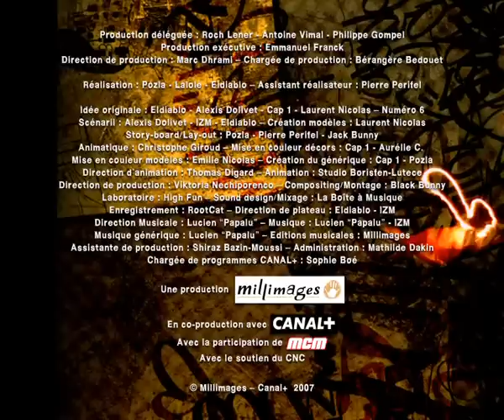Lascars - Passe le oinj S02E27 HD